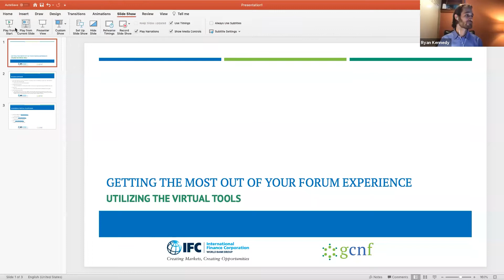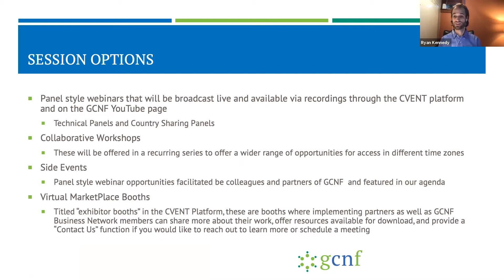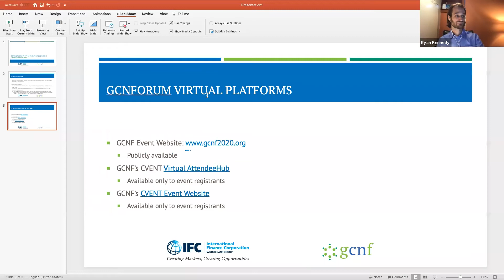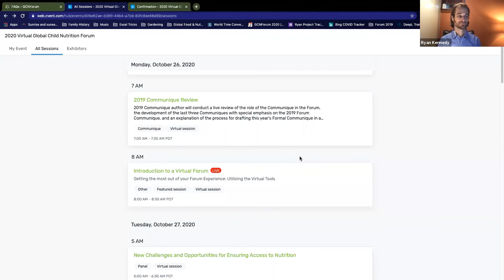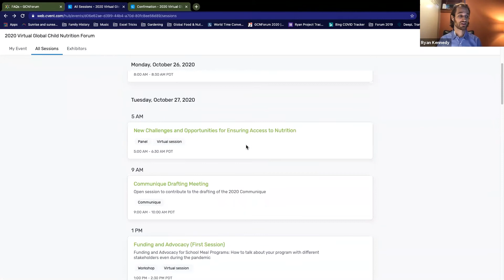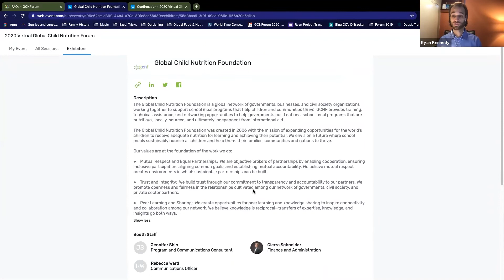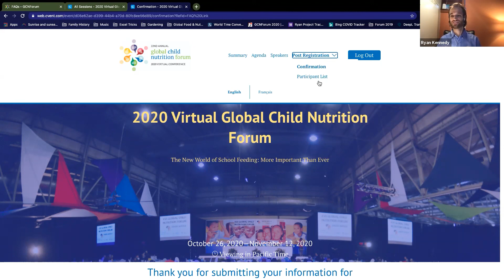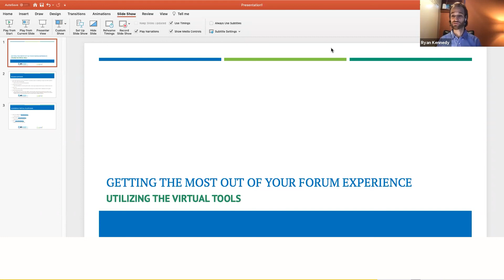2020 GCNForum - How to Make the Most out of a Virtual Forum (EN)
Tips and tricks for how to access live sessions, connect with participants, visit Virtual MarketPlace Booths and more. Hosted by Ryan Kennedy, GCNF Program Officer